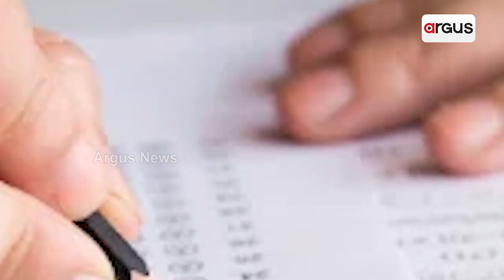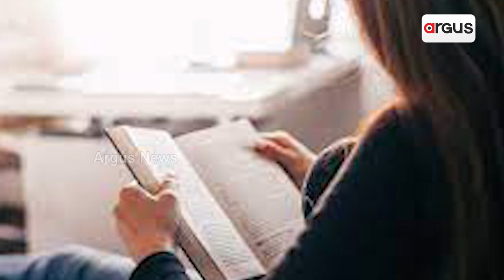Amid Jyoti Maurya Saga, Similar Story Surfaces In UP's Prayagraj